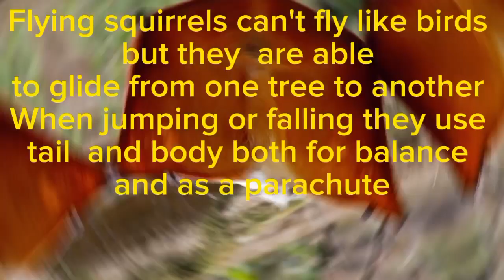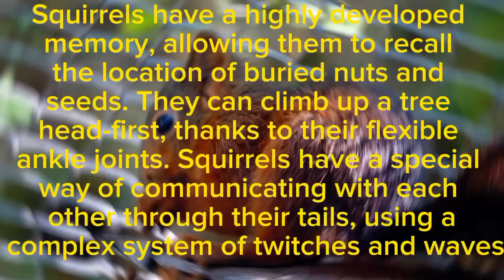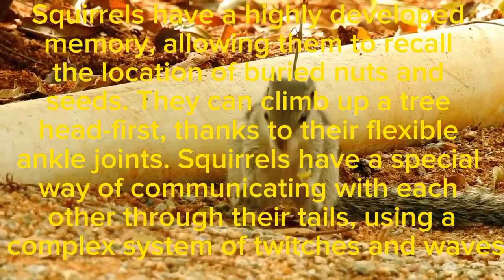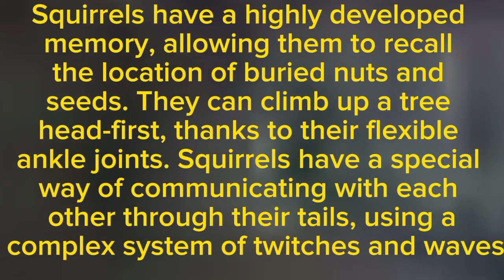😱💥Amazing facts about squirrel | Squirrel interesting facts